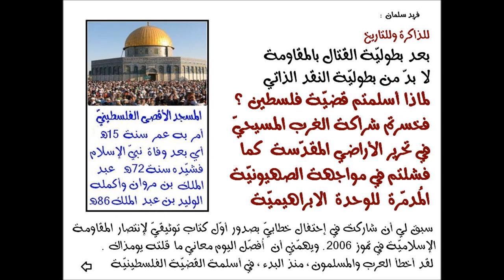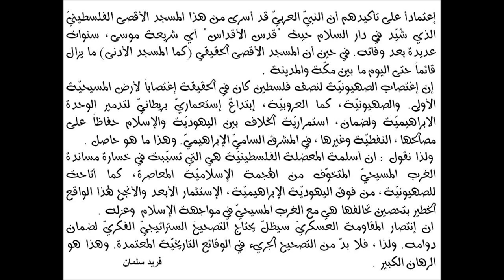فريد سلمان : أسلمة القضيّة الفلسطينيّة افقدتنا الغرب المسيحيّ